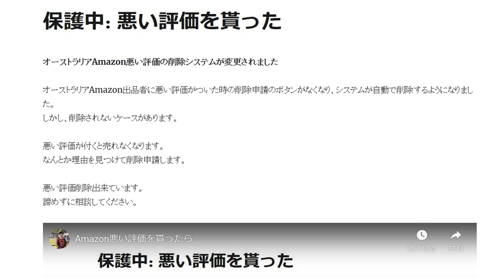Amazon悪い評価の削除システム変更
悪い評価がついた時システムが自動で削除するようになりました。
しかし、削除されないケースがあります。悪い評価が付くと売れなくなります。
なんとか理由を見つけて削除申請します。

1日10分で月10万円を稼ぐ! Amazon輸出ビジネスがわかる本(2013/11/22)